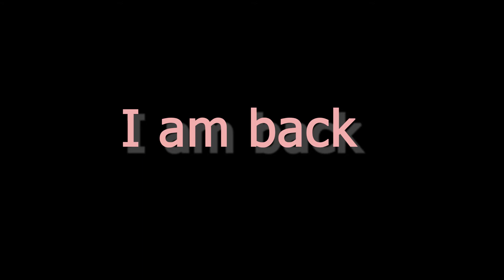Sharing My Wisdom / Netflix / Getting Old / Growing Beard in Quarantine / Pulling An Old Nighter !!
Today i m Sharing my Netflix wisdom with you all. and telling you guys what to watch on Netflix in 2020 and what to watch on amazon prime in quarantine and all the latest tv series and movies of 2020 to watch in quarantine when you are bored a special netflix show for india / netflix india. and as you can see i am getting old and you can see it from my face or should i say the beard that i grew in quarantine. also i m making this video at night and i had to pull an all nighter for this netflix shows video.